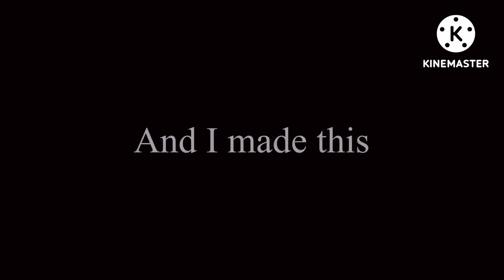ITV Encore before 2005